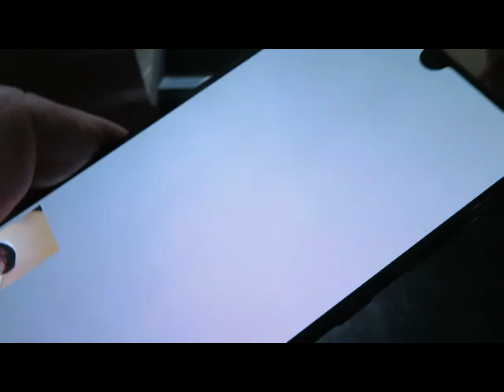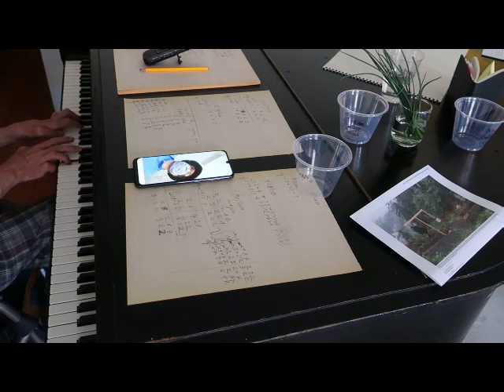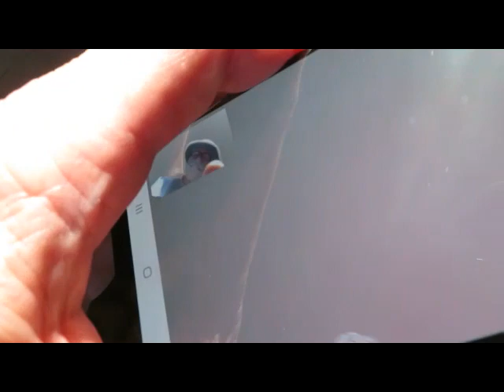Bruno Jakob "DELETE ESCAPE RESET" / Hans Witschi "MULTIMPLANTS" / ART Safiental 2020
Bruno Jakob / Invisible Artworks (ART Safiental 2020)

It became painterly. It became sculptural. The invisible became
performative. It became fluid. It became social. It became vapor. It
became energy.

For "DELETE, ESCAPE, RESET", I establish invisible socially-interactive
artworks brought to life through the known and unknown intervention of
visitors in the surrounding environment (public and privat), through
thoughts and reflection, daily movements, painting, performance and by
Hans Witschi's endless ruminatings of the "Regular Expression of MULTIMPLANTS",
piano pieces 2019-20. The artworks are created by my on-site presence but
also from remote locations. Through performance I build and construct
(mentally, physically, emotionally, bodily and so on) a movable, expandable
(as well as contractible) abstract organic interactive social artwork. It
is formed by the release of latent images and energies collected at other
locations and at other times on paper, canvas, slate, copper plates and
other materials. In constant flux and change it hovers above the
environment as well as sinking into the aquifer. Moving and still. Infinite
and finite. The artwork encompasses the entire social realm integrating
past present future and infinity.

Water, steam, energy, light, air, atmosphere, vegetation, moisture,
love, pain, brainwaves and so on. Living colors. Fluid waves pass
through my brain. Painting and sculpting with water and energy,
collecting and releasing images, releasing ancient glacier water, and
energetically bonding with the underground water layer the unseen
latent artwork will take form or in actuality many forms,
simultaneously.

Some parts are lost but have found freedom.

LINKS

5) PARKETT No.95, 2014, Ralph Rugoff, BRUNO JAKOB, HAPPY NOTHING

6) "EIGHT TWO THREE THREE", Kunstmuseum Luzern, Performance, 5 Sept. 2012